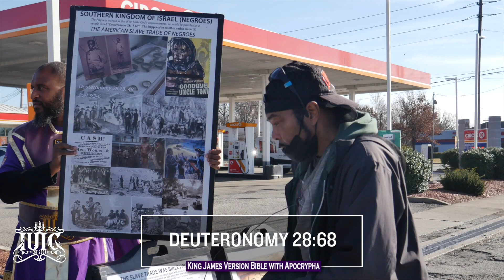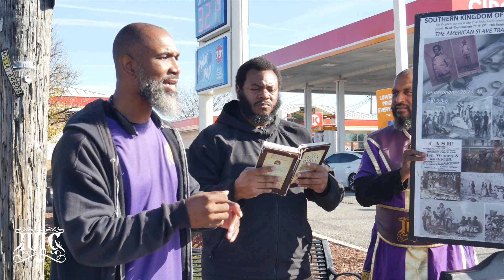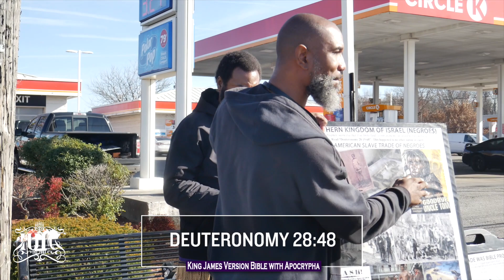IUIC | WHATEVER YOU WANT, YOU GET IT FROM THE WHITE MAN